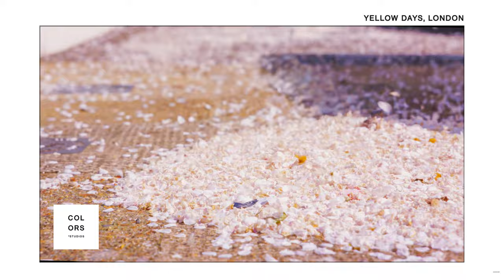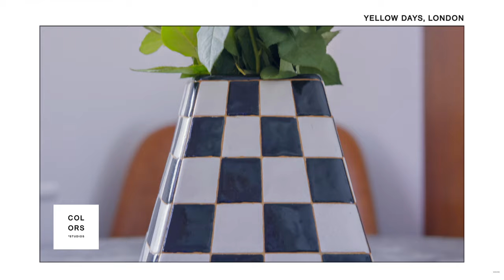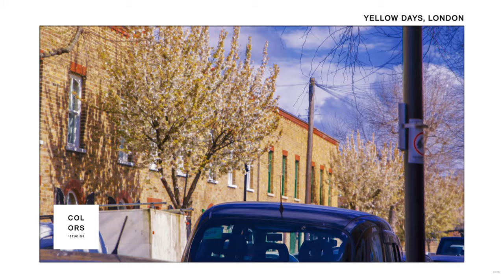Yellow Days - You're My Everything - COLORSxSTUDIOS Berlin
During Lockdown Colors Berlin required a Covid-Safe music to camera piece for international broadcast over its media channels

Filmed & Edited by Tom van den Broek
Color Grade - Colors Berlin